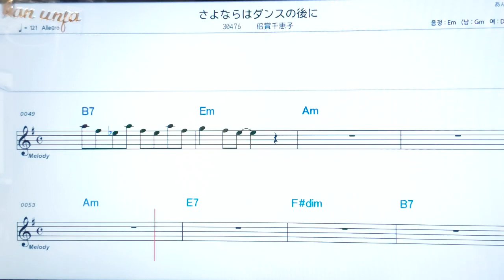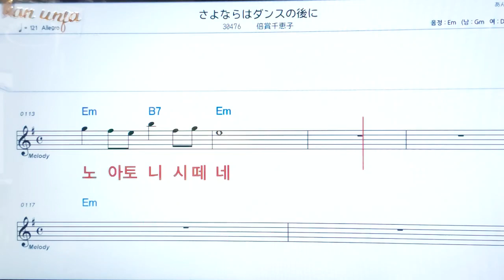사요나라단스노아또니/바이쇼오치에코💖日本の曲: 악보, 코드, ,가사,Karaoke*카라오케 반주